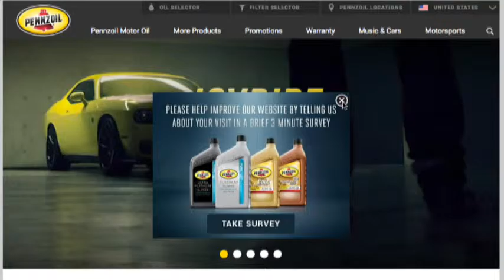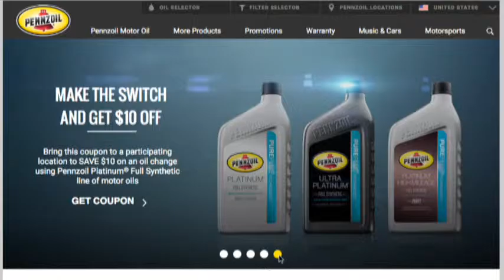Sergio Roldán Dir Marketing México y el Caribe de Pennzoil